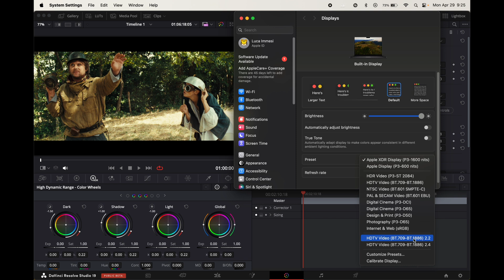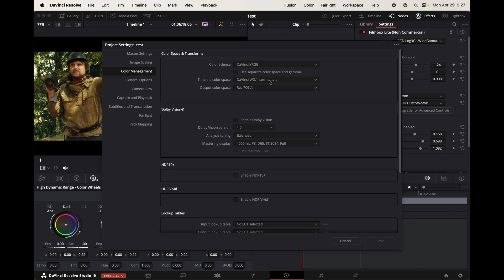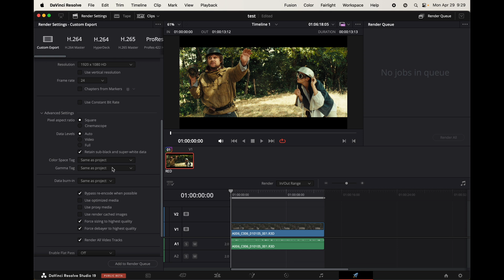Resolve19 Turn your Apple monitor into an accurate display in DaVinci and deal with gamma shift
Hello, tutorial number 4. I'm Luca Immesi, filmmaker and DaVinci Resolve certified trainer. This tutorial is about how to turn your Apple monitor into a quite color accurate display in DaVinci Resolve and deal with Apple gamma shift using Rec 709A. With this workflow, videos from DaVinci, QuickTime and uploaded on Youtube and Vimeo will look identical on your screen.

Please note: Lately, I found that using the native color profile of the MacBook ( in my case Apple XDR P3-1600 nits), adjusting the brightness with 8-9 taps starting from 0, and disabling "automatically adjust brightness" and "disabling TrueTone" leads to more consistent results. Apart from the color profile, the workflow remains unchanged.